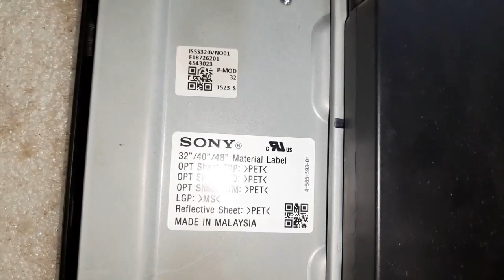Sony Bravia display solution